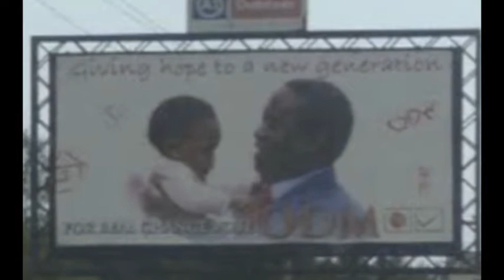Internews in Kenya Responsiveness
Internews in Kenya has responded to the needs of journalists in the country from the HIV crisis to peace reporting to data journalism.